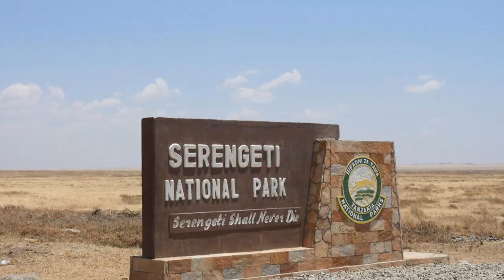Best Time to Visit Serengeti National Park | Seasonal | Month By Month Guide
When is the best time to visit Serengeti National Park?

Discover the incredible biodiversity of the Serengeti in our latest video! Explore the heart of this majestic landscape with the awe-inspiring Great Migration, a year-round spectacle featuring wildebeest, zebras, and gazelles.

Delve into the unique experiences each month offers as the migration follows its circular route through the Serengeti and Maasai Mara, dictated by the rains and grass growth.

Witness the transformation of the Serengeti into a lush paradise teeming with vibrant greens, wildflowers, and an abundance of wildlife. Don’t miss out on the birdwatching opportunities as migratory birds join their resident counterparts.

See Less

OUTLINE:
00:00:00
The Magic of the Serengeti

00:01:14
A Year-Round Spectacle

00:02:54
Green Season Abundance

00:04:10
The Long Rains and Lush Landscapes